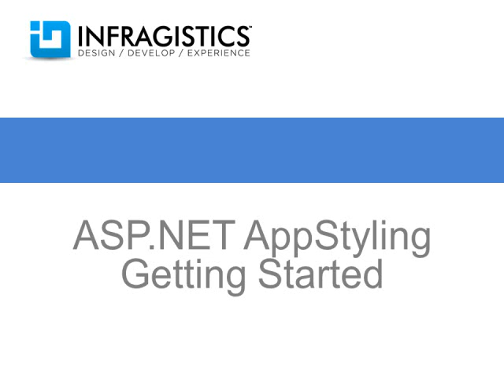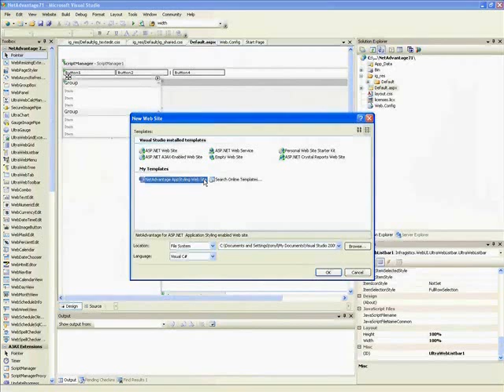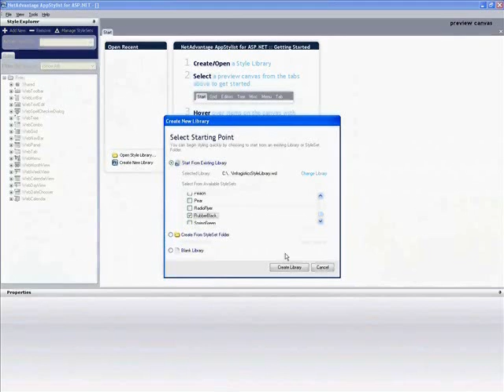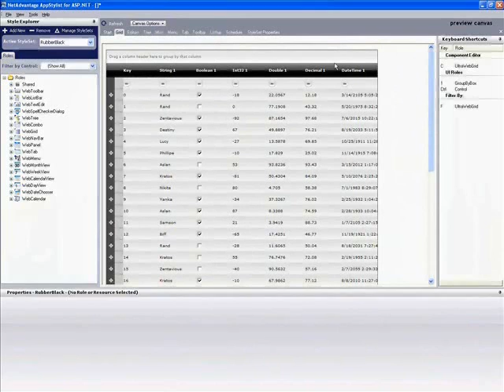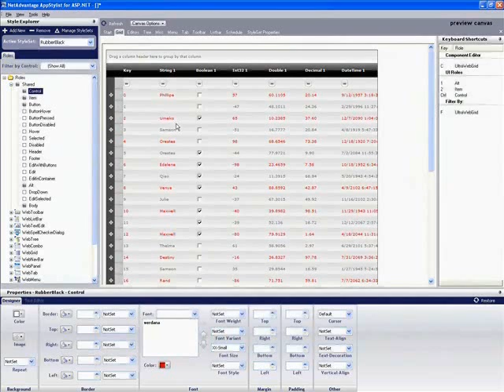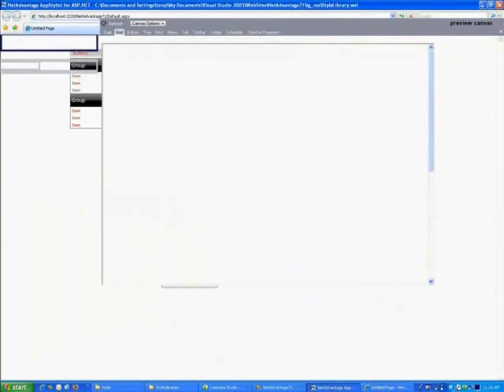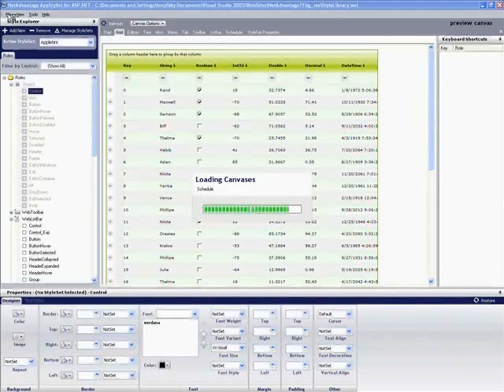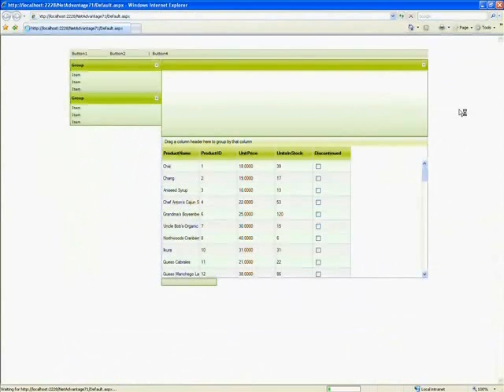ASP.NET AppStyling Getting Started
Learn how to get started using the Infragistics ASP.NET Application Styling framework to style your ASP.NET Application. In this video you will learn how to create or modify styles using AppStylist - the program that helps you create complete styles. You will also learn how to apply these reusable styles to your ASP.NET Applications.